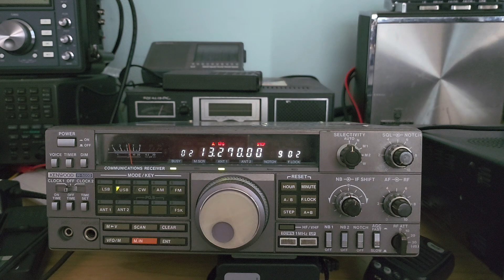Shannon Ireland 13264 kHz USB and Gander Radio Newfoundland 13270 kHz USB Shortwave VOLMET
Two aeronautical weather stations received , one in Ireland and one in Canada on the Kenwood R-5000 communications receiver